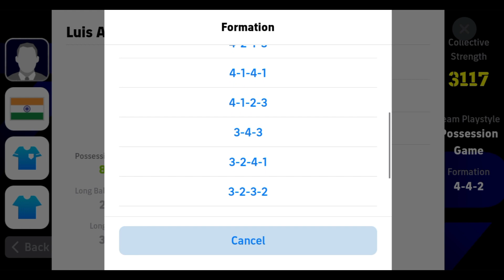4-2-4 Custom Formation | New Custom Formation | Top Pes Formation | eFootball Custom Formation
Welcome to our latest tutorial on the 4-2-4 Custom Formation for eFootball and PES! In this video, we'll dive deep into one of the most dynamic and aggressive formations in the game. Whether you're looking to dominate your opponents with a powerful attack or solidify your defensive strategies, this formation has it all.

In This Video, You Will Learn:

Formation Overview: Detailed breakdown of the 4-2-4 setup.
Player Positioning: Optimal player placements for maximum efficiency.
Tactical Tips: In-depth strategies for both offensive and defensive plays.
Custom Adjustments: How to tweak the formation to suit your playstyle.
Why Choose the 4-2-4 Formation?

Perfect for aggressive, high-press gameplay.
Balances offensive prowess with a sturdy defense.
Great for creating scoring opportunities with four forwards.
Whether you're a seasoned PES player or new to eFootball, this formation can give you the edge you need to climb the ranks. Make sure to watch till the end for bonus tips and a live demonstration of the 4-2-4 formation in action!